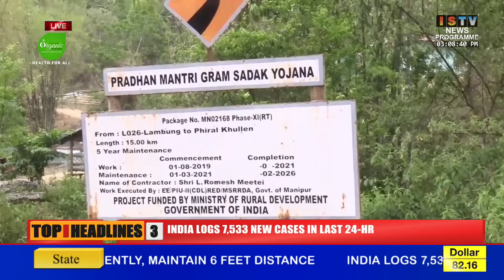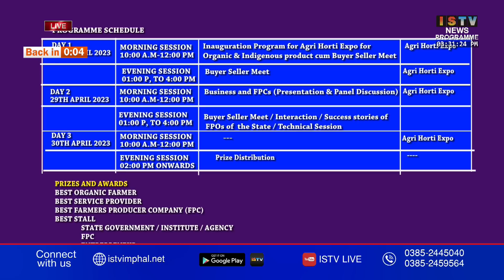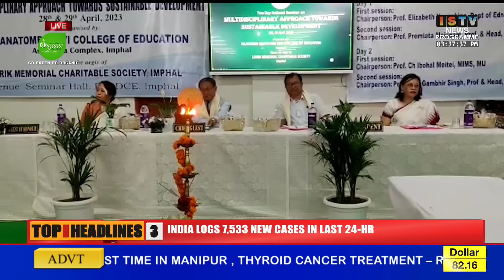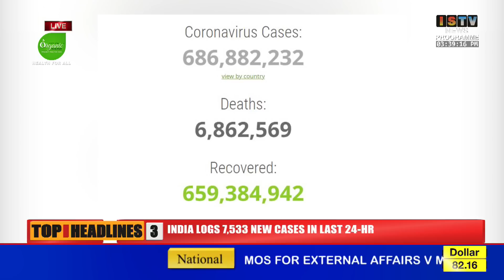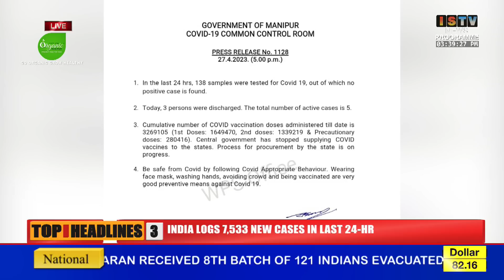3 PM ISTV MANIPURI NEWS 28TH APRIL 2023 28 April 2023 03 01 21 PM